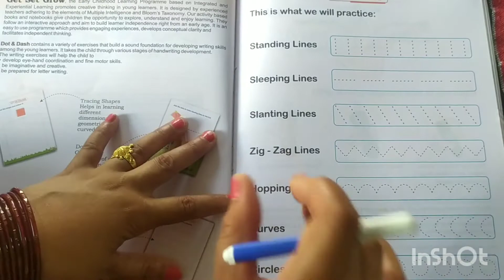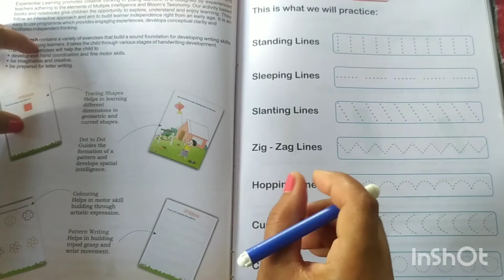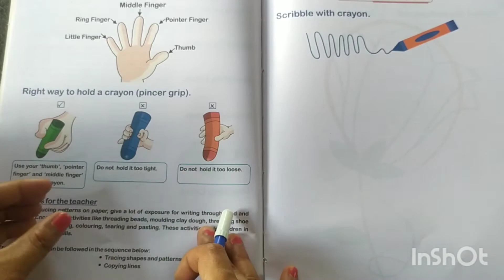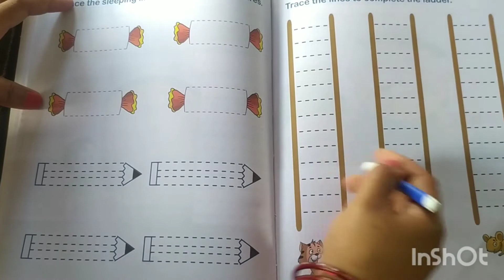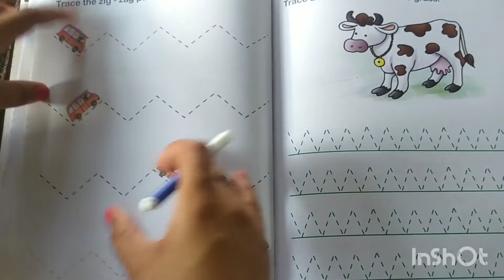2 से 3 साल के बच्चों के लिए perfect book|| Nursery Writing practice worksheet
Dear Parents
Aaj ki is video mai main bataaya hai ki 2  से 3 साल के बच्चों के लिए perfect book || Nursery writing practice worksheet
 Your quaries:-
 2022 pre writing practice for nc

Simmi sharma
From Andana village (khanouri)
krishna smart school